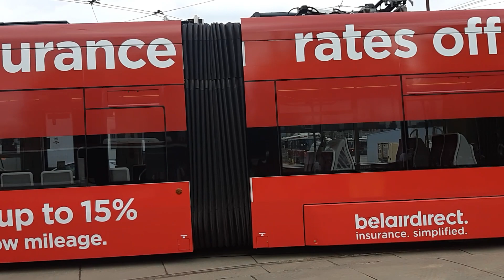The last day IN SERVICE for the TTC ALRVS part 2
A sad day for the TTC ALRV'S